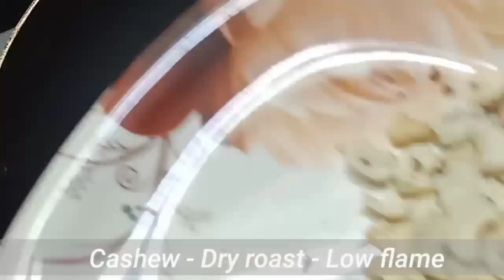Healthy Ragi Laddu || Protein || Jaggery || Sweet